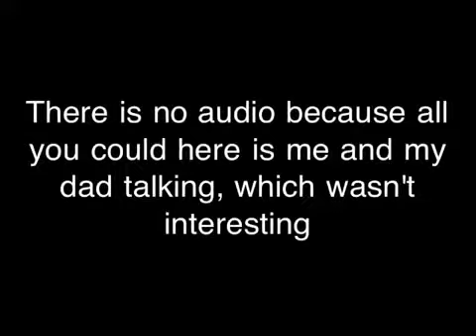CSX doing yard switching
Just a quick video of some shots of csx switching. They were using an amtrak unit also. We were just passing by so it was unplanned